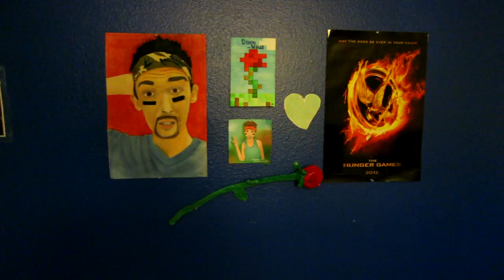Shower Vlogs?!?!?! 07/03/14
Gaming Channel!

devoninstagrams